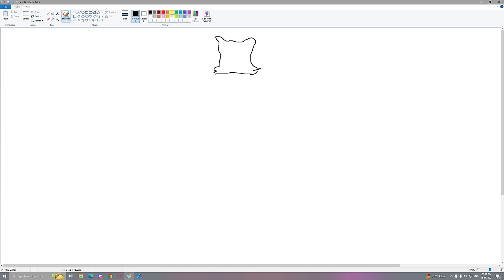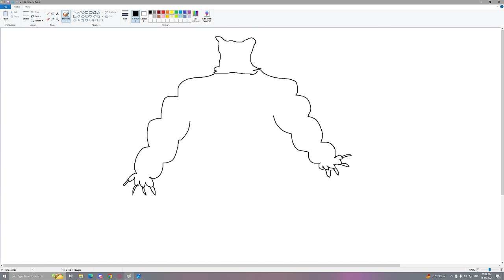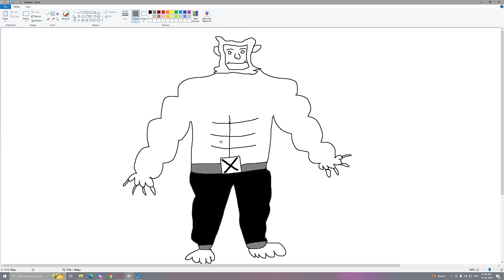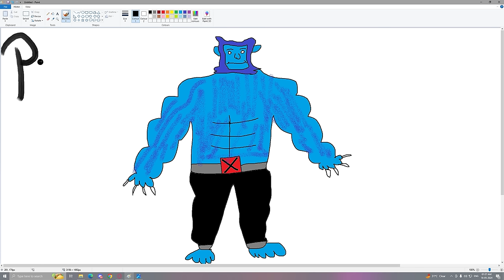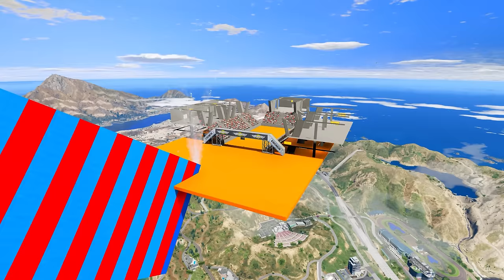Franklin Uses Magical Painting To Make WEREWOLF In Gta V ! GTA 5 new